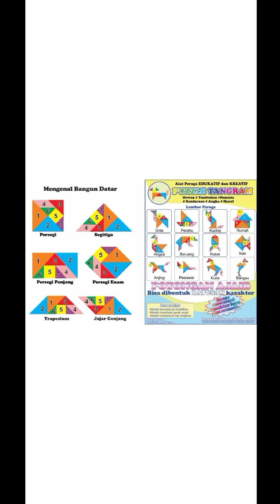bermain sambil belajar asah otak atik kreatifitas anak cerdas.